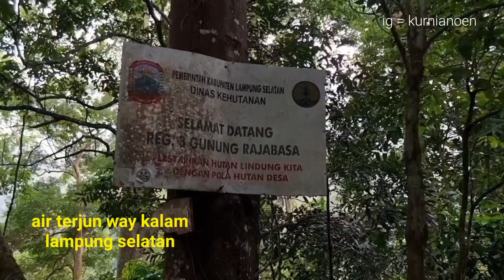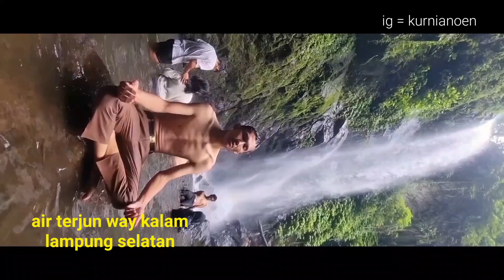wisata lampung ❗️keindahan air terjun way kalam di lampung selatan